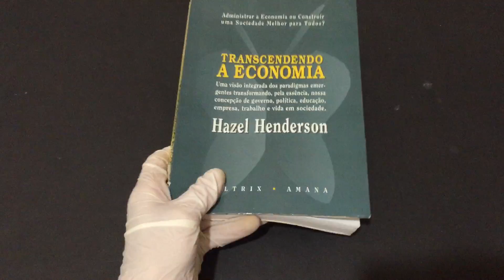COMPRE AGORA:Transcendendo a Economia